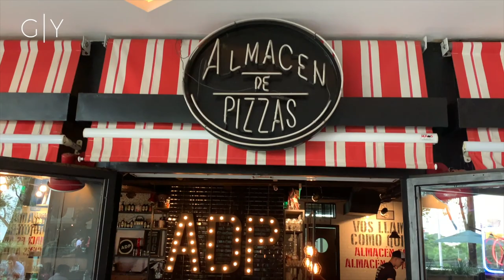Almacén de Pizzas | Gajes Del Gordito